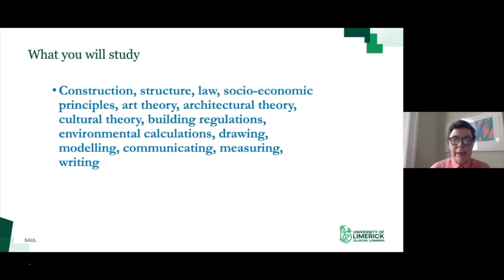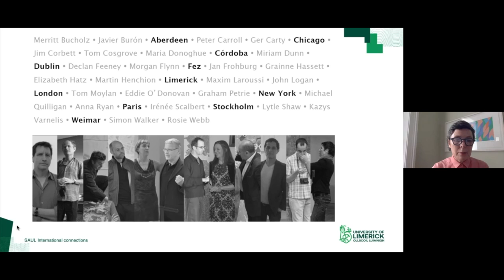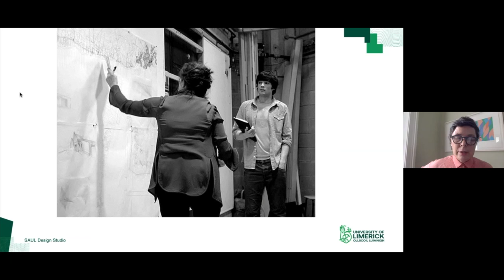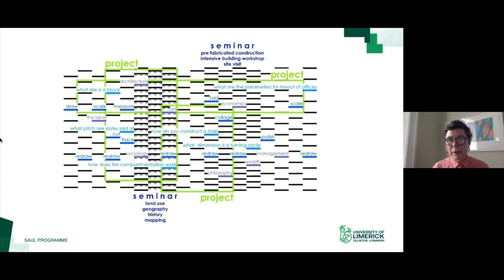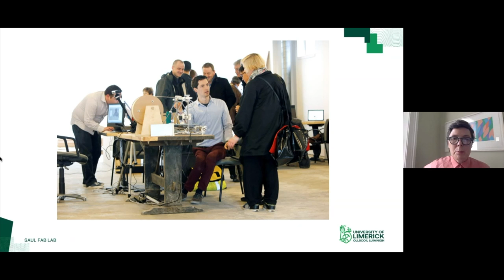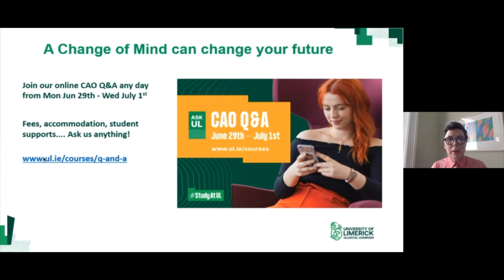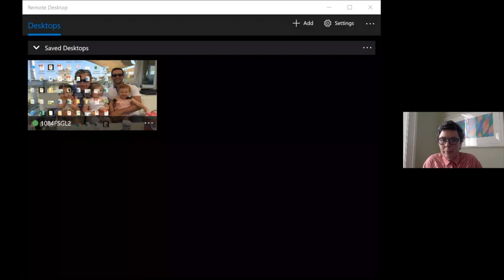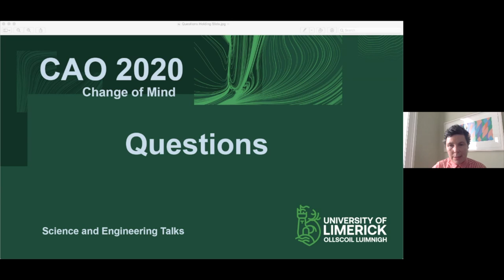B Arch Architecture - LM099